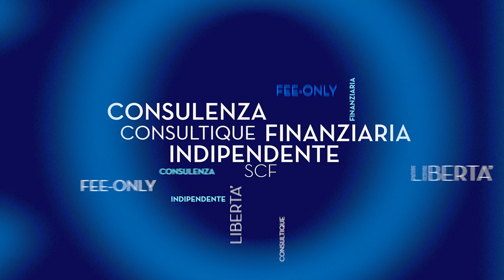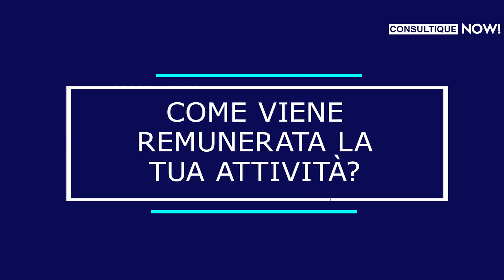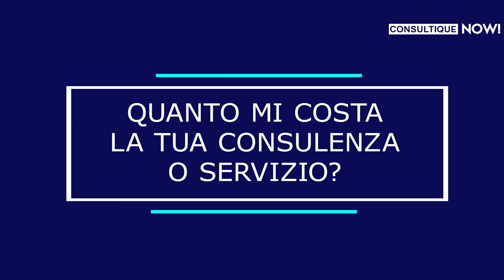7 domande da fare al tuo consulente finanziario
Il tuo consulente finanziario è indipendente? Per scoprirlo ti basterà fargli 7 semplici domande:

01:03 In quale sezione dell'Albo dei Consulenti Finanziari sei iscritto?
01:35 Come viene remunerata la tua attività?
02:03 Ricevi commissioni sui prodotti e servizi finanziari che mi consigli?
02:22 Quanto mi costa la tua consulenza o servizio?
02:51 Che cosa devo fare se cambi banca o intermediario?
03:18 Quali strumenti e prodotti finanziari mi consigli?
03:34 Devi riferire ad altri degli investimenti che mi hai consigliato?

► 📖E' uscito il nuovo libro "La consulenza finanziaria indipendente" in collaborazione con Il Sole 24 Ore. Lo trovi su Amazon